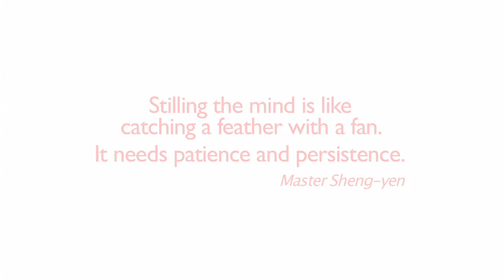Meditation - like Catching a Feather on a Fan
Meditation is like using a fan - the old fashioned hand-held type. You have the task of catching a feather on the fan. Every time you move the fan, the feather is likely to be blown away. It is a delicate business. You have to hold the fan quite still just under the space through which the feather is sinking of its own motion. The feather then comes to rest on the top of the fan. You can imagine how difficult or how easy this may be! Any use of force and the feather is lost. Yet, once you grasp the principle it is something very easy to do.

Stilling the mind is like catching a feather with a fan. It needs patience and persistence. When practising, do not be afraid of a distracting thought. If your body has a problem do not be concerned with it. If your mind is worrying, put the worry down. Keep the mind on the method, waiting for the feather to sink onto the fan.

Supposing you are in a very good situation - no distractions, no wandering thoughts. Whatever you do, never congratulate yourself! Away goes the feather at once! So don't be happy! Do not think how successful you are. Just observe the situation without movement towards or away. If the mind moves, wandering thought begins.

Chan Master Sheng Yen, in the book "Catching a Feather on a Fan - A Zen Retreat"

for details of current retreats at the meditation centre where this talk was given in 1989.